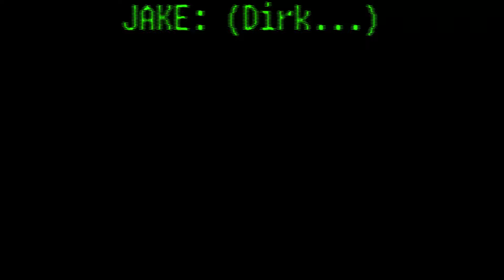Batter Witch!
Pester Night Trollin'